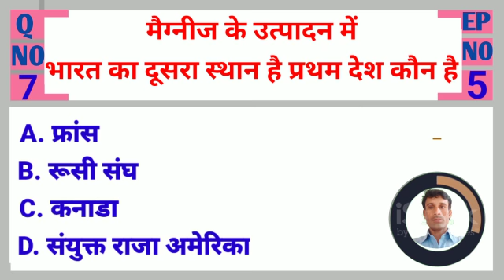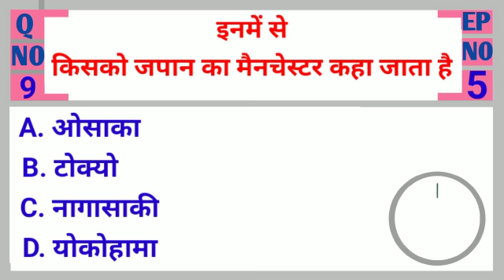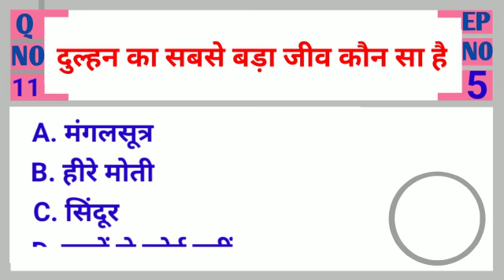gk 15 question l general knowledge l gk question l gk in hindi l drishti gk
general knowledge top 15 most important question l gk in Hindi l dirishti gk interesting questions upsc gk in Hindi
आप सब को बताया है इसे याद कर कर आप सभी सरकारी नौकरी एवीएन परीक्षा प्रतियोगी परीक्षा को साफ कर सकते हैं

gk dirishti
gk question
gk questions
gk question sawal
gk in hindi important
gk g's
gk today
gk question general knowledge in Hindi
gk for bcs exam
gk for army exam
gk for crap exam
 सामान्य ज्ञान
जीके के
जीके सामान्य ज्ञान
जीके सामान्य ज्ञान प्रश्न
किस फल में सभी विटामिन पाए जाते हैं (पपीता मे )
पटना किस नदी के किनारे  है   (गंगा)